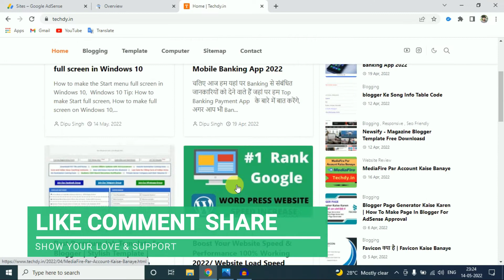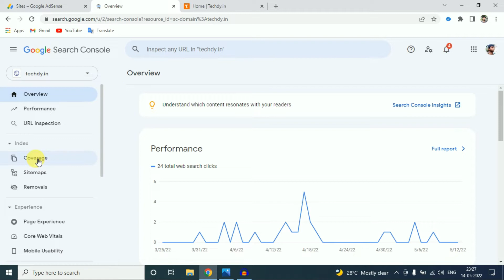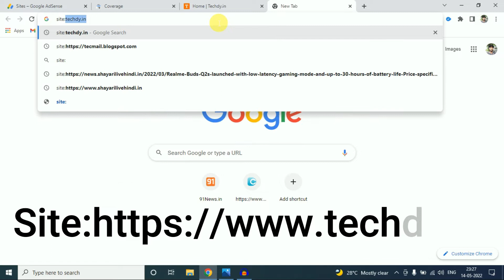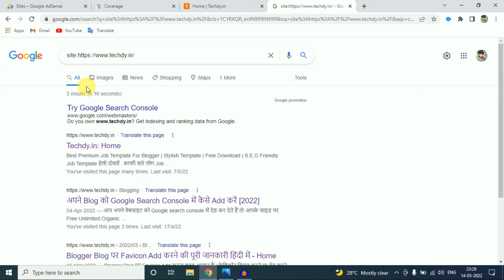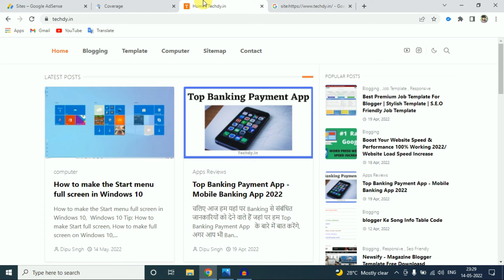How to fix low value content error in google adsense problem 2022 | Pro Blog Tips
The video is all about How to fix low value content error in google adsense problem information but also try to cover the following subject:

One thing I noticed when I was researching details on How to fix low value content error in google adsense problem was the absence of relevant info.
How to fix low value content error in google adsense problem however is an subject that I understand something about. This video for that reason should be relevant and of interest to you.

We’ve found some policy violations on your site which means your site isn’t ready to show ads yet.

Your site does not yet meet the criteria of use in the Google publisher network.

1. Minimum content requirements
2. Make sure your site has unique high quality content and a good user experience
3. Webmaster quality guidelines for thin content
4. Webmaster quality guidelines

Queries Solved:-
Low value content